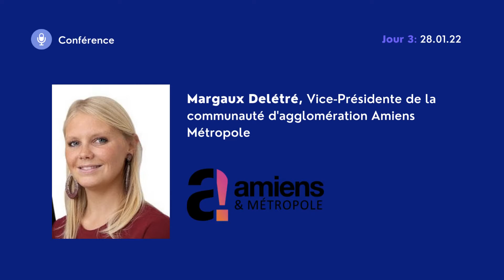[Replay] Final | Amiens Tech Festival - J3